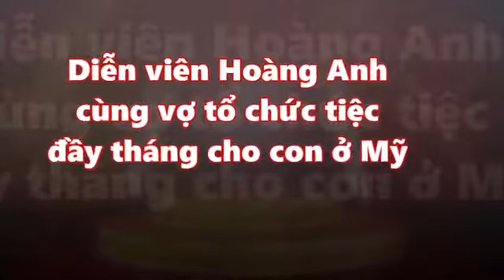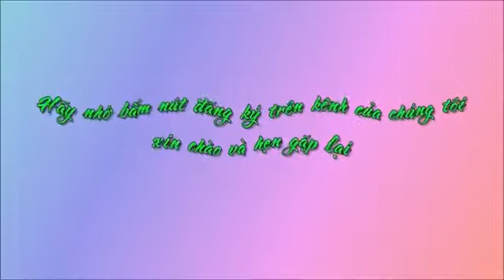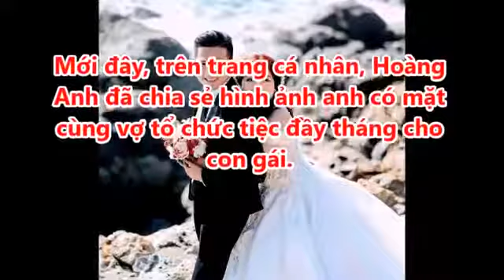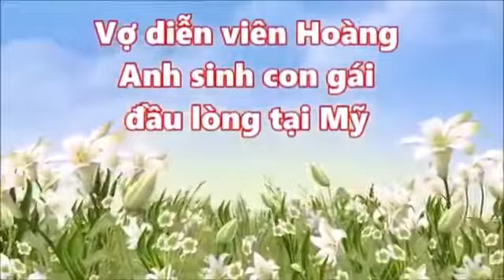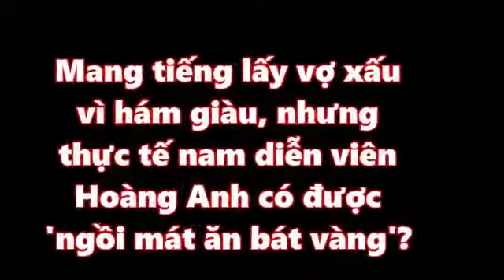Diễn viên Hoàng Anh cùng vợ tổ chức tiệc đầy tháng cho con ở Mỹ [Tin tức hằng ngày]